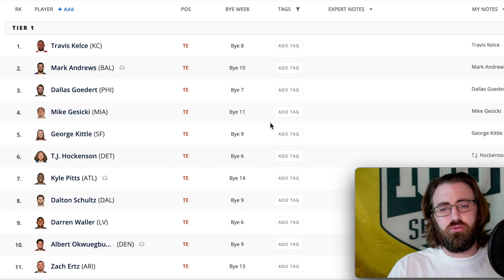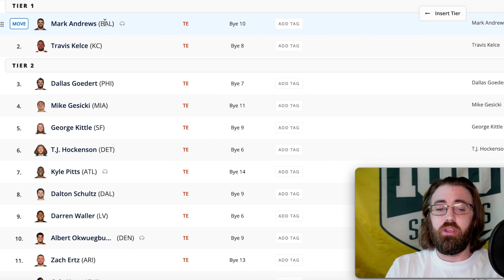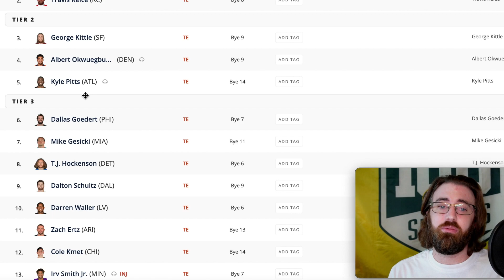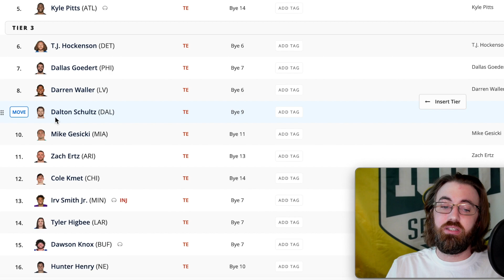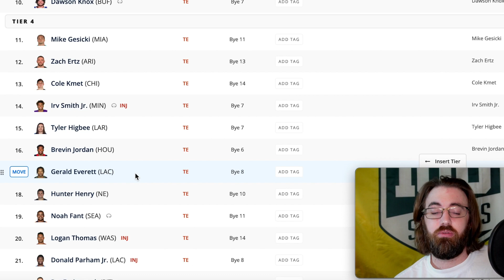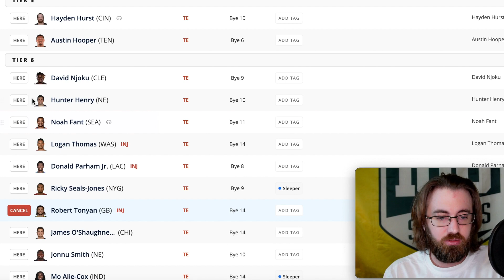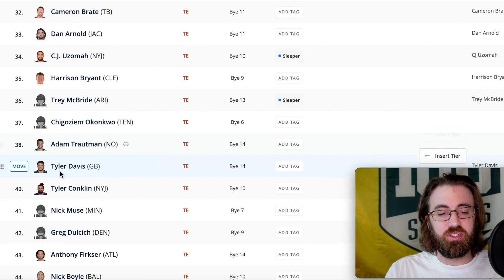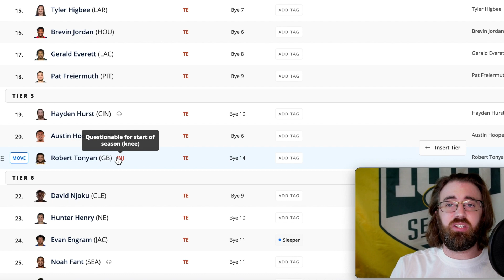Tight End Rankings and Tiers (Half-PPR) | 2022 Fantasy Football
Half-PPR Rankings for the 2022 Fantasy Football Draft at the tight end position.

THANK YOU and best of luck in your 2022 fantasy drafts!!